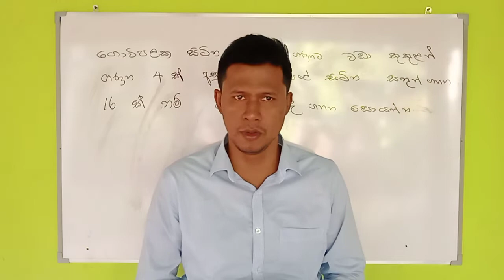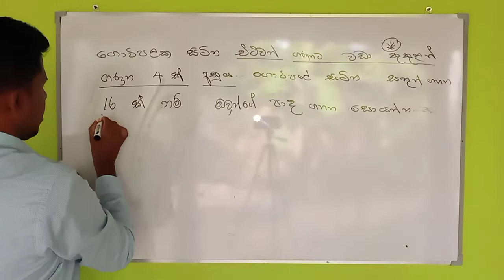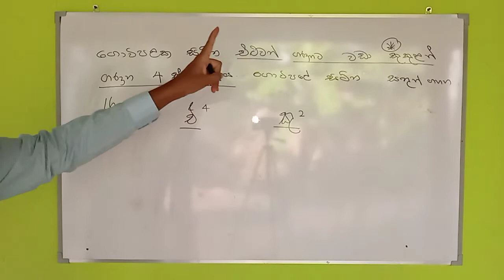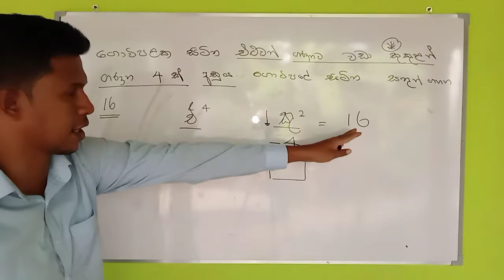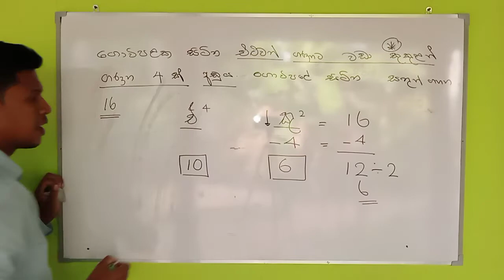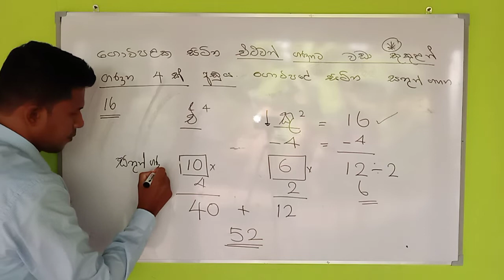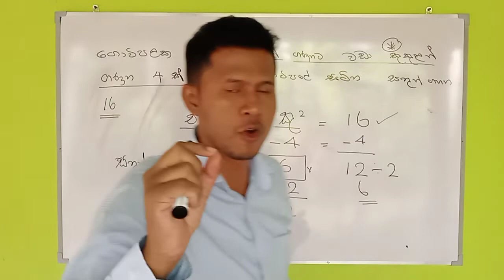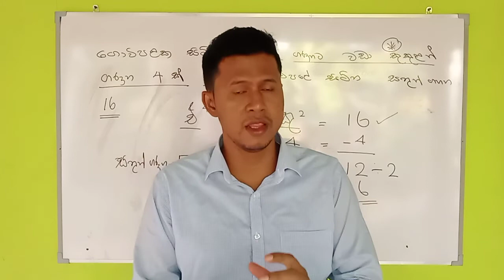ගණිත ගැටලු - අවයව ගැටලු ආකාර 2